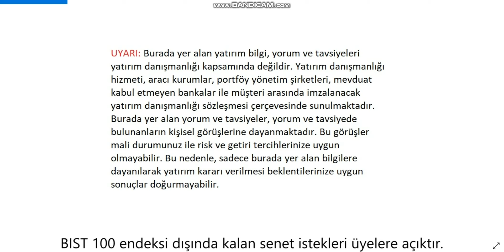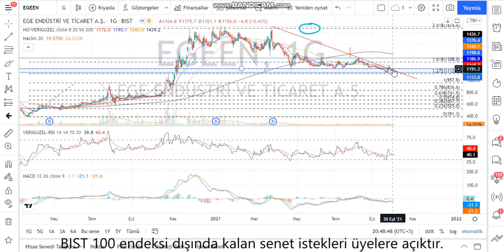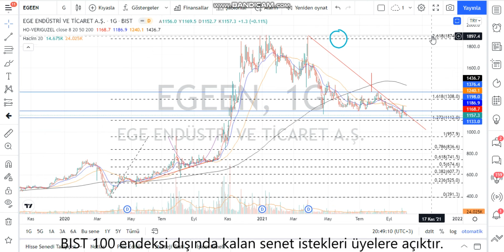EGEEN Teknik Analiz ve Hisse Yorumu 1 Ekim 21